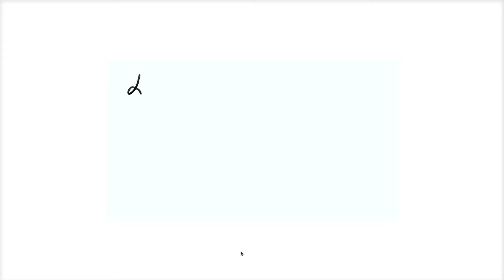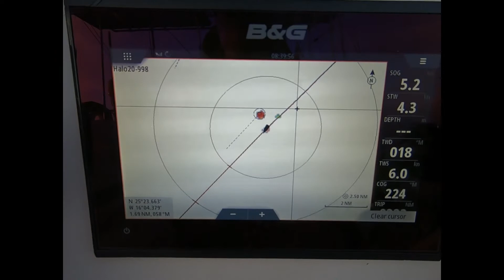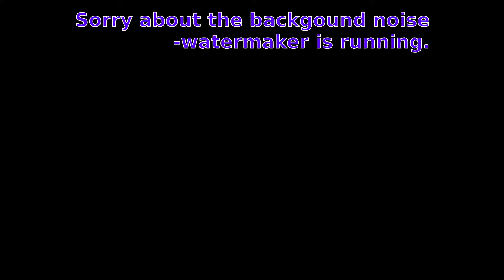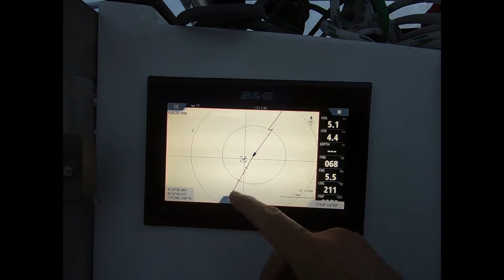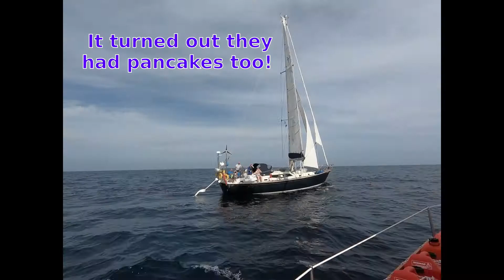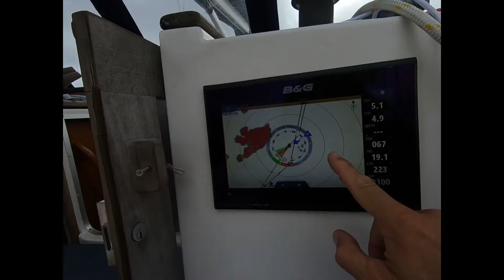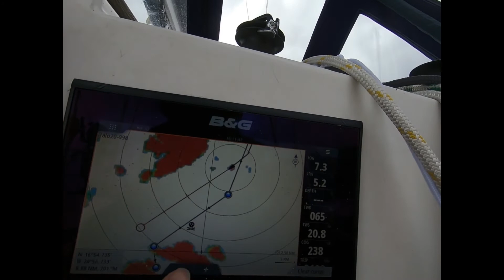EP11 : ARC2021 Crossing the Atlantic Part 2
We continue our Atlantic crossing, meet a superpod of dolphins, pass by a ghost ship and test our secret weapon. All goes well until the weather turns and disaster strikes. forcing us to cling on in 4m high seas and make a change of destination..